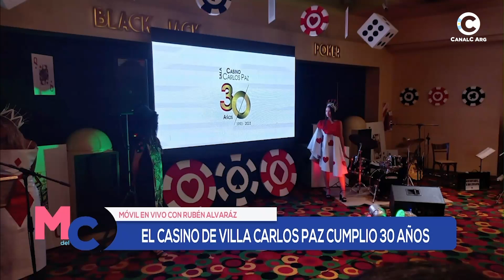Todas las novedades de Carlos Paz con Rubén Alvaráz